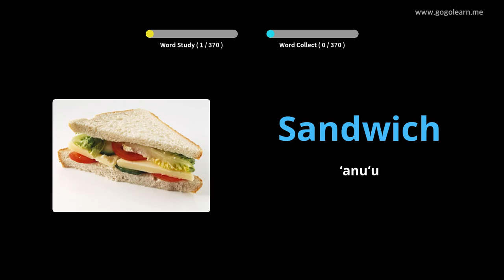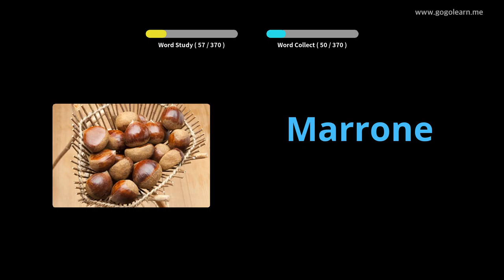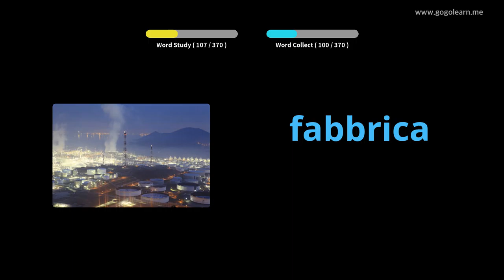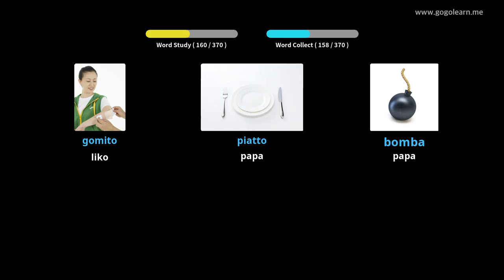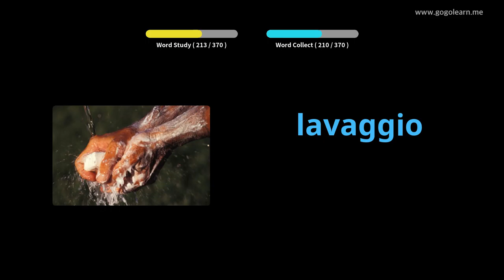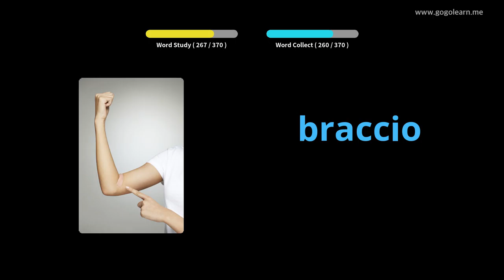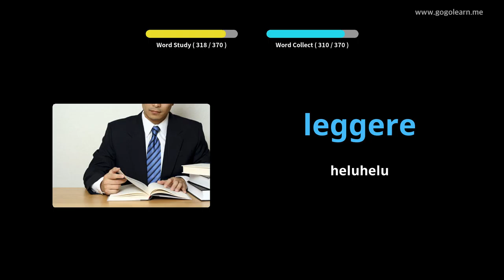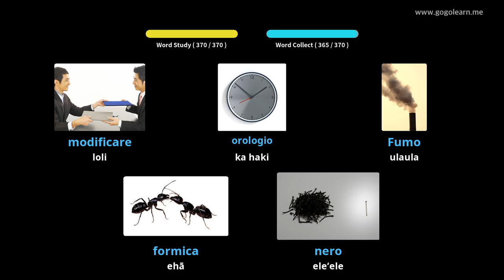ʻO nā kamaliʻi ʻōlelo ʻĀpana Italia | Golearn